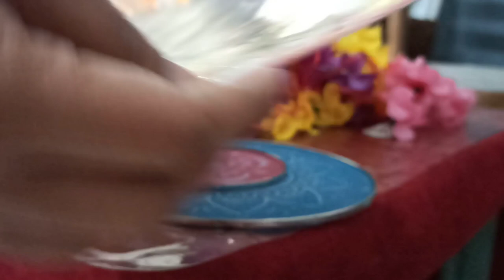Naye Quarter main diwali ki teyari | army wife's struggle in new quarter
Hope you enjoyed watching my vlog thank you🙏

Hello friends,
                      My name is vijaya laxmi biswas and welcome to my channel Vj's Wonderlife😊.I am a house wife and a mother, my husband is a government service person.I try to represent my lifestyle and beautiful life events through my videos and vlog.
❤️️If you liked this video or found it helpful, do not forget to click Like and Subscribe to support me ✨turn on the notification bell icon and be the first to watch my videos!

 hindi vlogs
 indian family vlog
 indian housewife daily routine indian youtuber
 life indian mom daily routines
 middle class family vlogs daily
 daily vlogger
 family vlog
lifestyle vlogs
Diwali 2023
November vlog
new army quarter
army wife's struggling life in new army quarter
fauji families
fauji wife's life
indian army